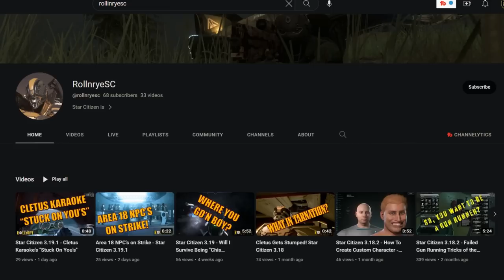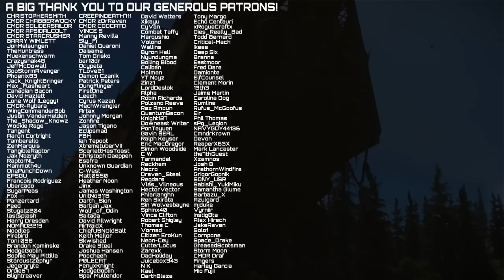100 Player Battle at Ghost Hollow - Part 2 - The Siege! - Star Citizen org v org large scale event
So in part 2 of our recent battle against BSI + INVFED We prepare for a siege as we surround Ghost Hollow and it's time to Breach!

0:00 - Intro
1:04 - The Other Terrapin
3:07 - Hammerhead repairs
4:38 - The Siege Begins
10:19 - The Hammerhead Returns
12:50 - Team 3 Breach!
16:59 - Half way There
18:37 - Enemy Hercules
21:52 - The Aft Section of Wreck
29:49 - Team 3 Steps up
31:51 - Conclusion